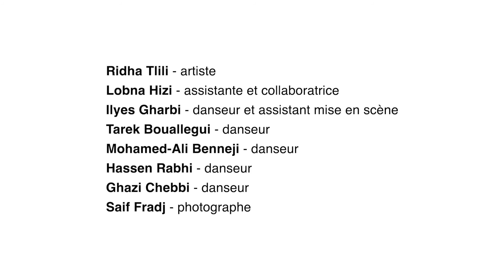Ridha Tlili - Cypher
Ridha Tlili est un des lauréats 2020 des résidences artistiques de L'Art Rue. Il présentera demain à 16h au théâtre el Hamra Cypher, un spectacle de danse et documentaire fruit de ce travail de création avec Ilyes Gharbi – Danseur et assistant mise en scène, Tarek Bouallegui, Mohamed-Ali Benneji, Ghazi Chebbi et Hassen Rabhi.

Résidence développée dans le cadre du projet bepart co-financé par Creative Europe.